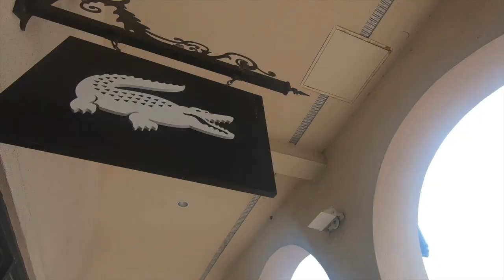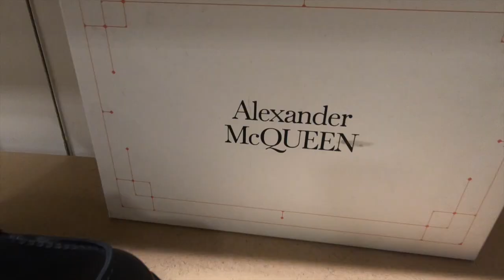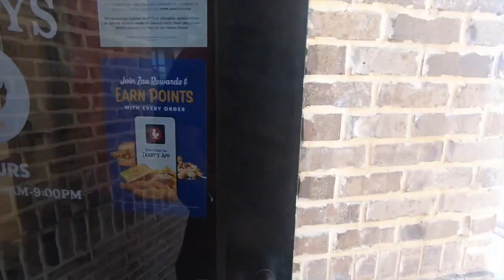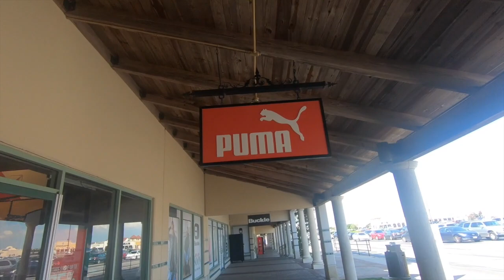Shopping in Coach, Michael Kors, Saint Laurent, and Lacoste in San Marcos Outlet Mall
In our 2nd day San Antonio, we decided to go shopping in San Marcos. Check out some of the stores we went to and items we copped.